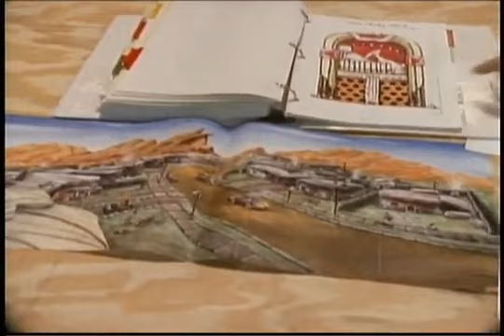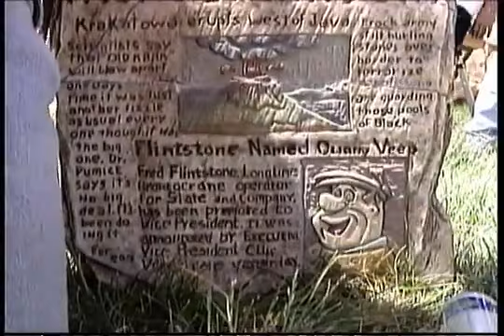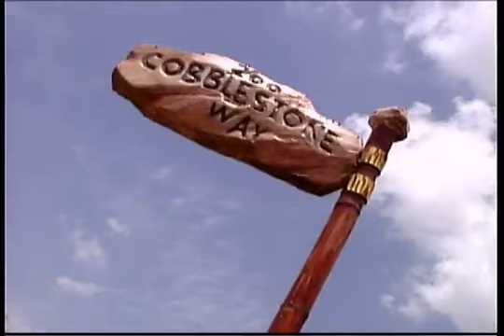The Flintstones - The Making Movie 🎬 🎞🎥/B.T.S. Of The Flintstones In Anniversary On May 23rd, 1994.